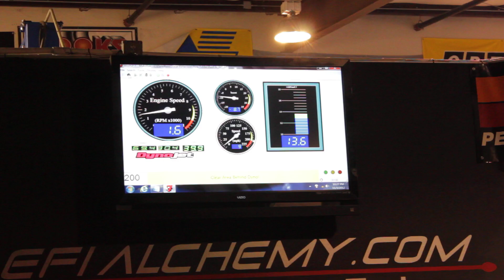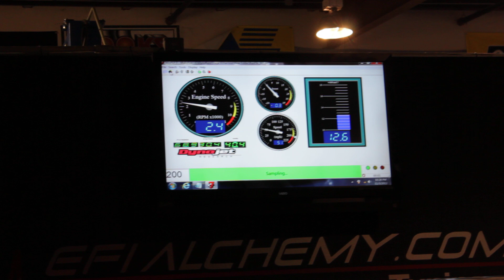Jeep SRT8 Turbo ProMod 94mm Turbo #1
One of our first pulls trying to get fueling right before we start turning it up.